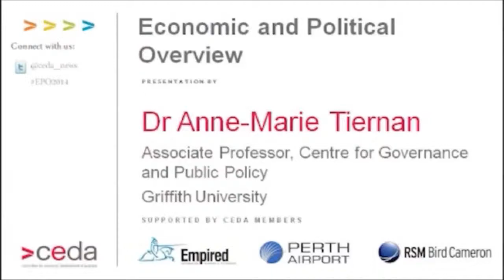Economic and Political Overview 2014 - Dr Anne Tiernan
Griffith University School of Government and International Relations Associate Professor and EPO contributing author Dr Anne Tiernan presented this presentation at the launch of CEDA's 2014 Economic and Political Overview.

Running for over 30 years, CEDA's Economic and Political Overview publication is launched with a series of events in capital cities across Australia in February/March.